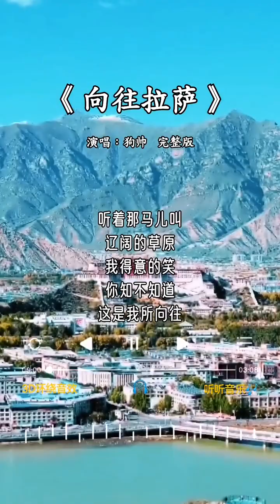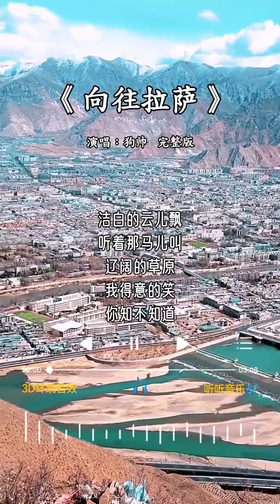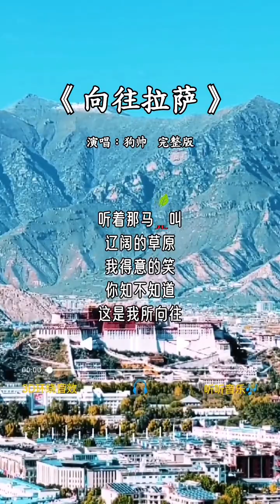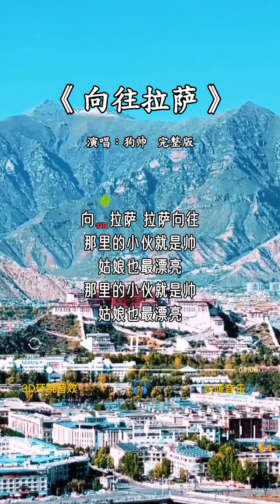狗帅 唱的《向往拉萨》